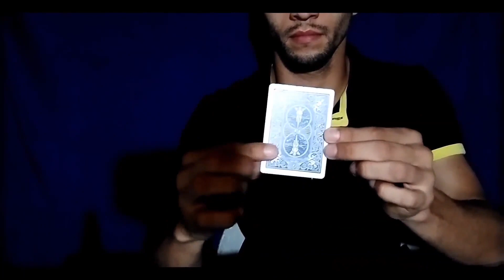Twist Card by Kenneth Costa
A visual and artistic like no other effect!

Perfect for social media but can be adapted to real life situations as well.

Easy to make and really fun to perform.

Download and learn it today!